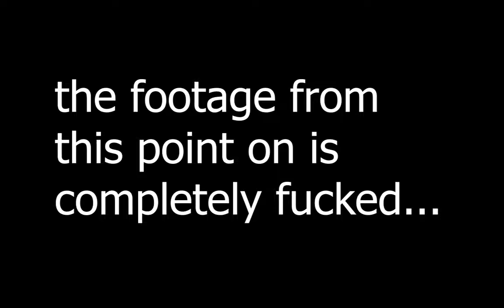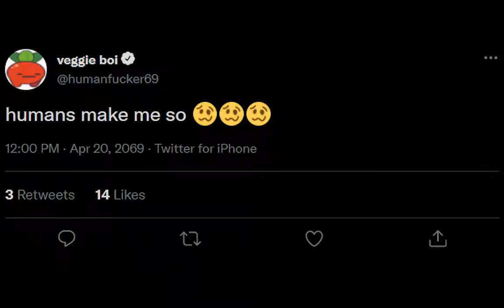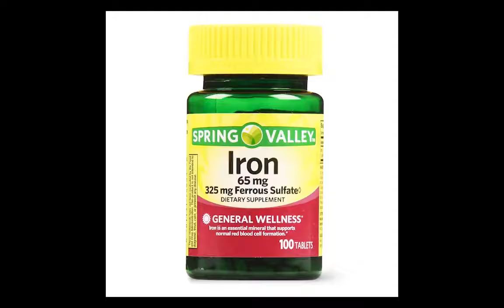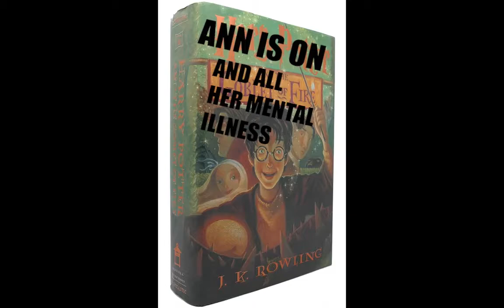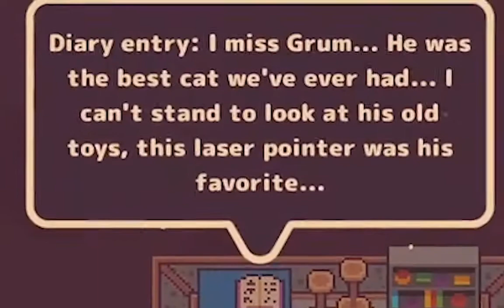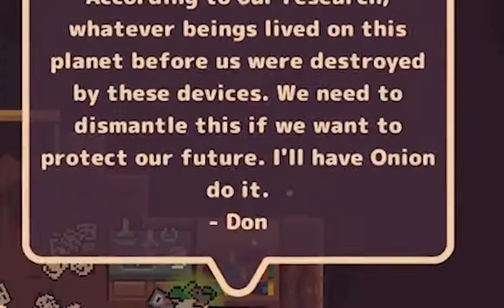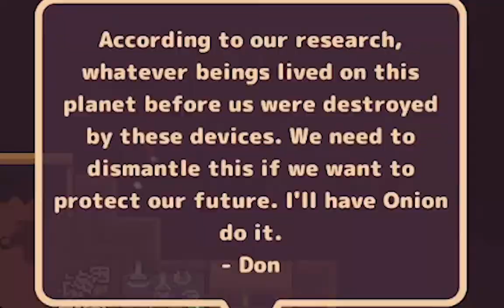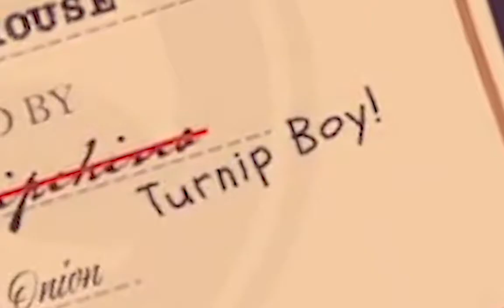neon vegisis - Turnip Boy Commits Tax Evasion EP4 FINALE!!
it's finally time for this journey to end, and what a journey it has been! originally there was gonna be 5 total episodes, but i lost so much footage of episode four that i had to merge them, so enjoy the concise summary in the beginning (it took me 8 hours just to make  the 3 minute summary, please watch it i'm begging u). also like and subscribe and you (might) find money on the ground!